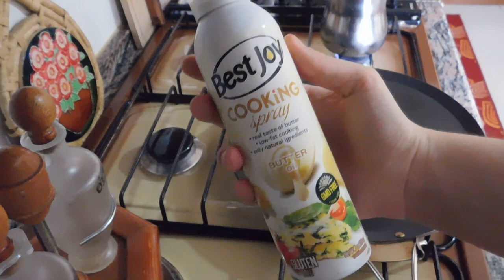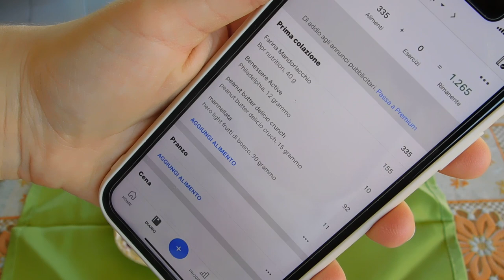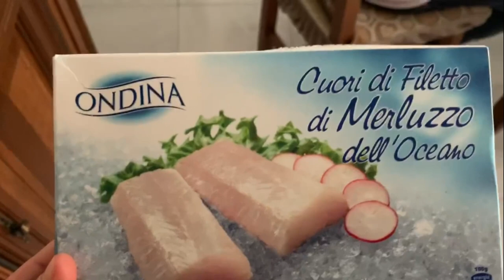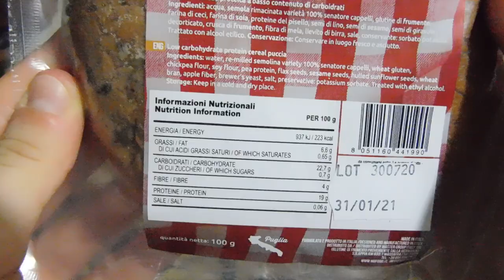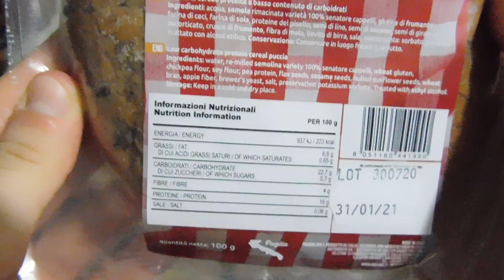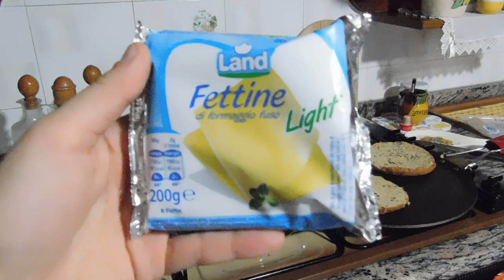WHAT I EAT IN A DAY IN DEFINZIONE 💪🏼❤️| RICETTA PANCAKE PROTEICI 🥞| GA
RICETTA PANCAKE 🥞 PROTEICI
•40g FARINA D’AVENA
•85ml ALBUME
•45g YOUGURT GRECO